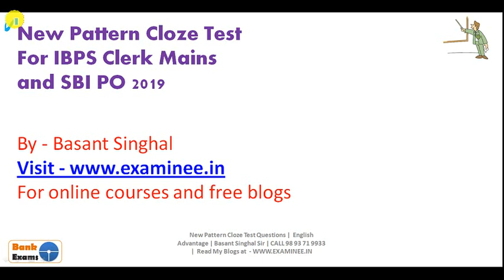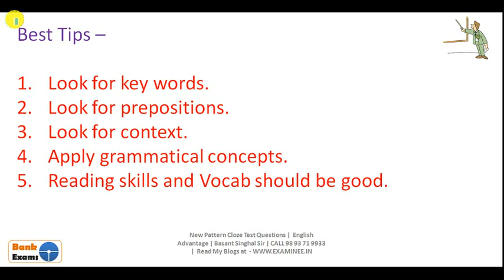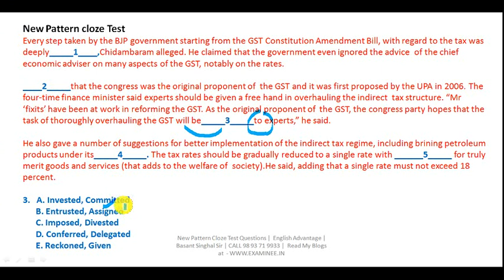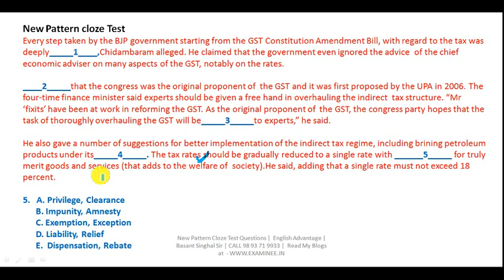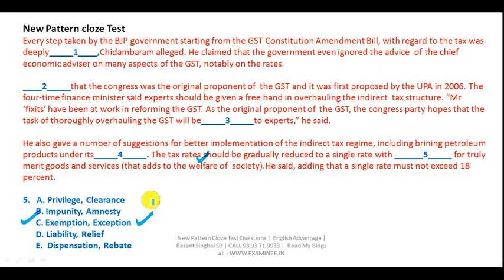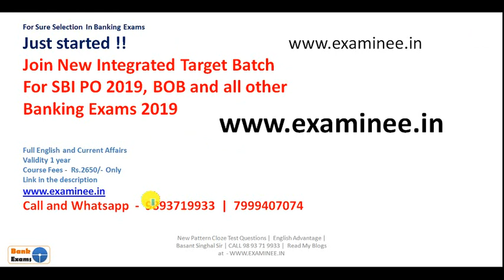Cloze test english tricks for bank po in hindi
Dear Aspirants!!

OR